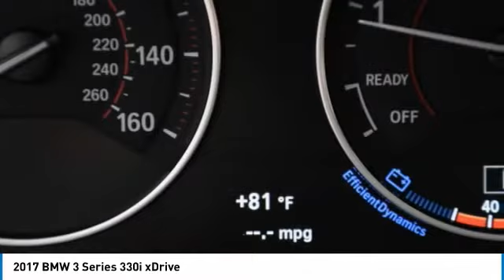2017 BMW 3 Series MC752808A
2017 BMW 3 SERIES Palmetto Bay, FL
Stock# MC752808A

Priced THOUSANDS below KBB!! This Car is TRUST VERIFIED.